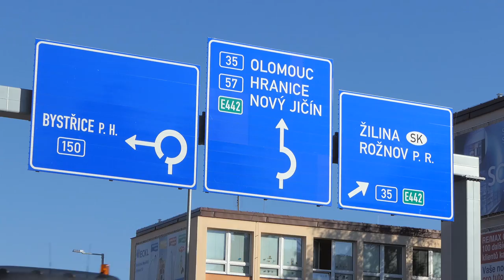ŘSD ČR - Silnice I/57 Valašské Meziříčí - Jarcová, obchvat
vizualizace, 2022